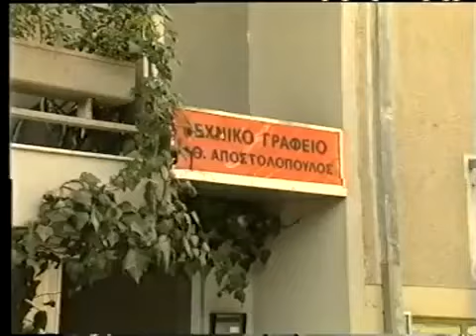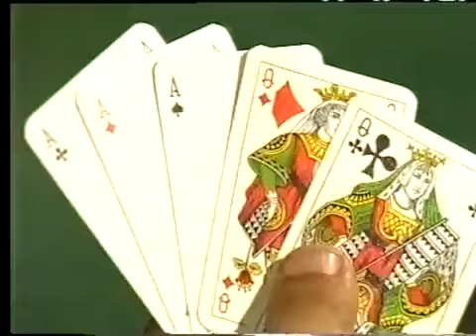Μας Φάγανε οι Τρέλες στις Σεϋχέλλες 1988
Greek Movie,Please Watch